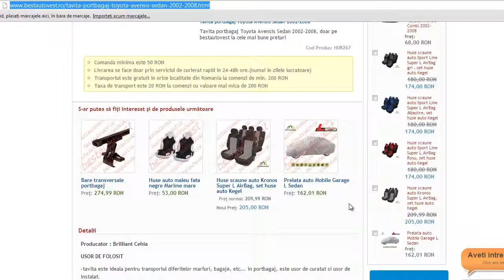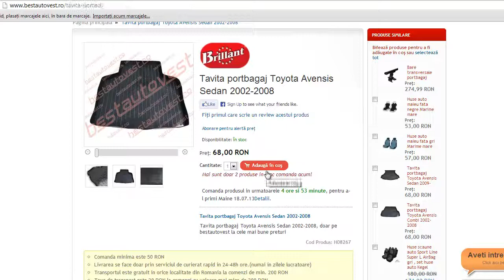Tavita portbagaj Toyota Avensis Sedan 2002-2008